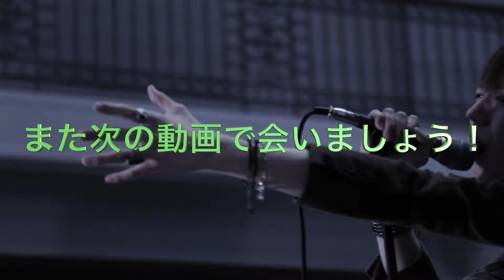【Same Blue】アナタは聴こえているか？！【ヒゲダン】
新曲「Same Blue」の聞き所紹介です！

本編 0:52~

TVアニメ『アオのハコ』オープニング主題歌

New Digital Single「Same Blue」
('24.10.2 OUT)

新アルバム
藤原 聡
小笹 大輔
楢崎 誠
松浦 匡希
パラボラ
ラフター
プリテンダー
パラボラ
イエスタデイ
ヒゲダン